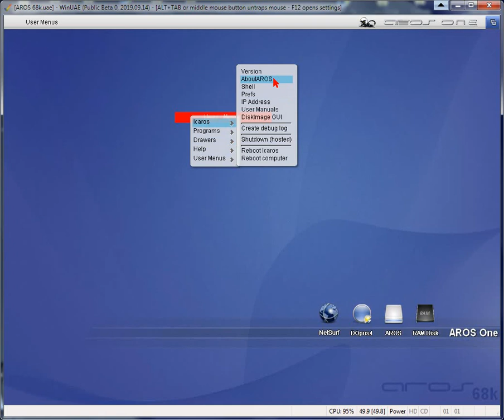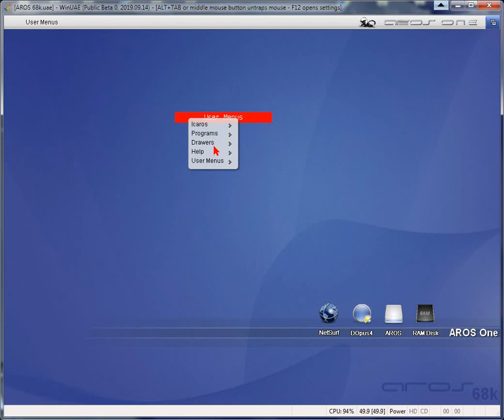Add Menus to AROS m68k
User Menus opens a small window on the screen titlebar
which when active, displays your user defined menus.
Move the window or change its color and select the Save
menu item to create ENVARC:UserMenus.prefs.
This prefs file holds the color, x position, y position,
window width, and window height.  You can change the size
of the window by editing this file.

Included are executables for i386 AROS and OS3+, an
illustrative example menu definition file for Wanderer,
and this readme file.

bugs or want additional features.  Thanks.